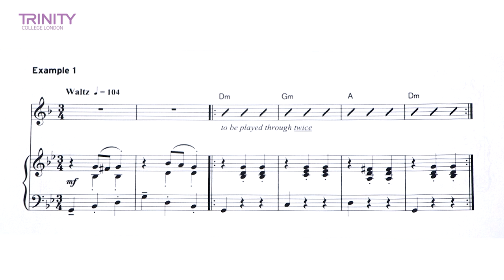Trinity College London Grade 3 French Horn Improvisation Test (stylistic stimulus)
Watch an example of a Trinity College London Grade 3 French Horn improvisation test (stylistic stimulus) performed by Louis, using the new parameters which apply to all exams taken from 1 January 2017 onwards.

to find out more about the new improvisation tests.

Result = Distinction